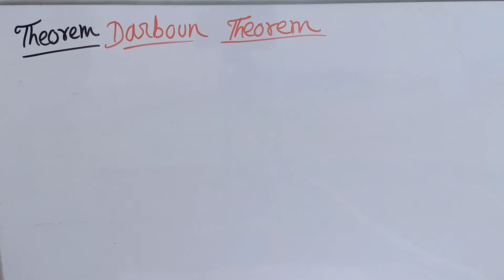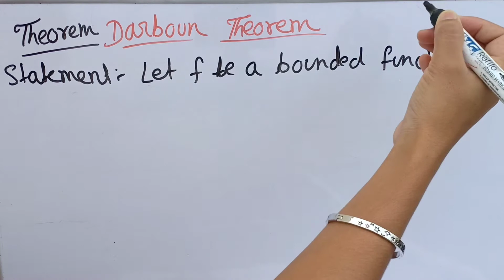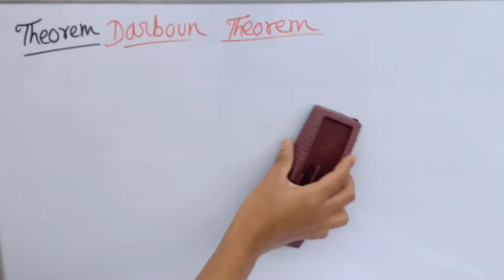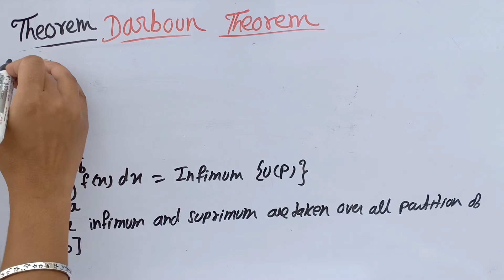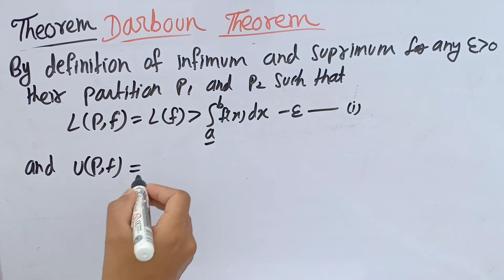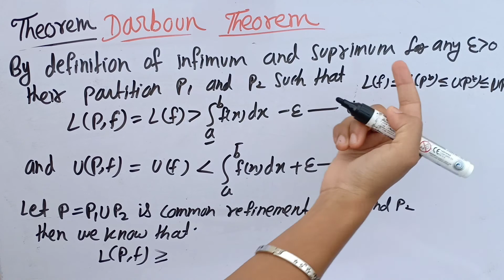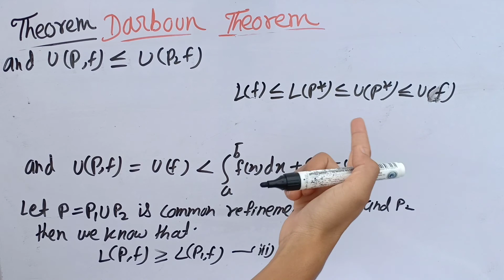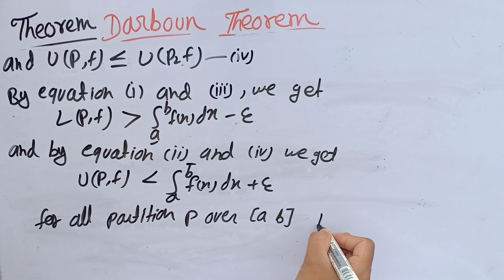Riemann Theory Of Internation Paper 9 || Semester 4 L12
Theorem Of Darboun Theorem

Riemann Integration by Susmita Sharma classes
Riemann Integration

Riemann Integration in hindi

BSC 2 nd year Riemann Integration

Riemann integral

Riemann integral csir net

Darboun Theorem

what is Darboun Theorem

Darboun Theorem in hindi

Darboun Theorem in English
paper 9 Riemann Integration

paper 9 Darboun Theorem semester 4

semester 4 Riemann Integration by Susmita Sharma classes
formal theory of riemann integration
riemann integration
riemann integral
what is riemann integration?
formal theory of integration
real analysis riemann integration
riemann integration real analysis
the riemann integral
internation math olympiad
riemann integration definition
riemann integration formal definition
definition of riemann integration
formal definition of riemann integration
riemann sum sigma notation
internation by apni kaksha
riemann sum